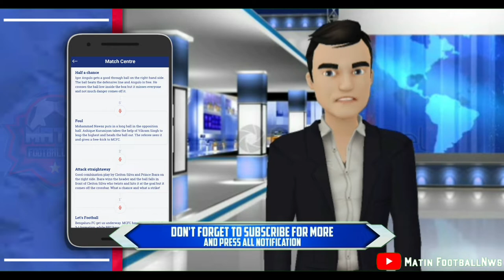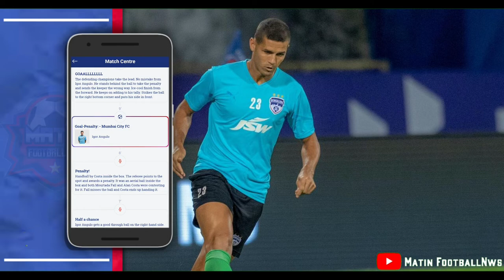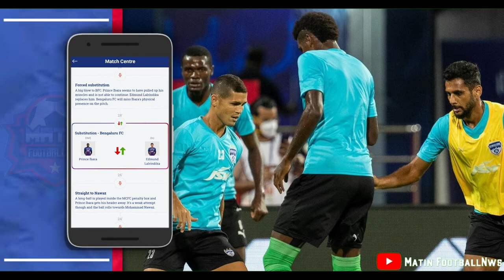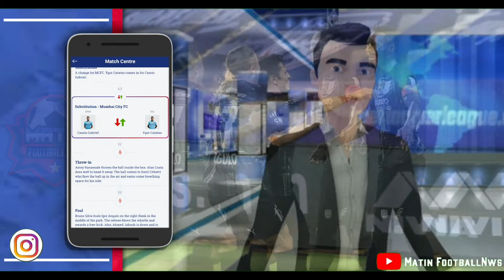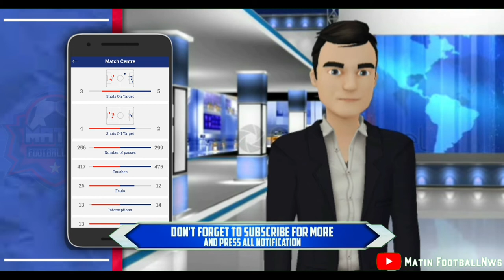ISL 8: MCFC On The Top But BFC Played Well ! BFC vs MCFC Review | BFC vs MCFC Match Quick Highlights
In This Video We Talked About BFC 2-1 MCFC | ISL 2021-22 Match No. 18 Review | BFC vs MCFC Match Quick Highlights | Talking Point | Discussion.

music1031
3.0
/3swpBXip-LQ